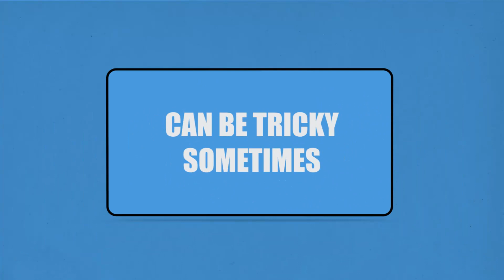GregVincent.com.au - How We Help Real Estate Professionals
Hello, Welcome to our website - Dedicated to Helping You! Grab Your FREE Survival Guide - Social Media for Agents now ... We serve our real estate clients IN MARKETING, IN FACEBOOK, IN TWITTER, IN YOUTUBE, IN GOOGLE, IN STRATEGY.

Social Media can be tricky sometimes...

WE CAN HELP YOU - SAVE TIME - INCREASE SALES - GAIN CUSTOMERS - GROW YOUR BUSINESS with our solutions and expertise.

100% SATISFACTION GUARANTEED